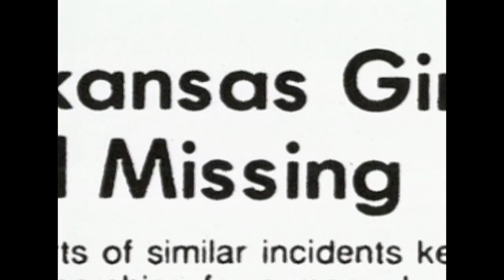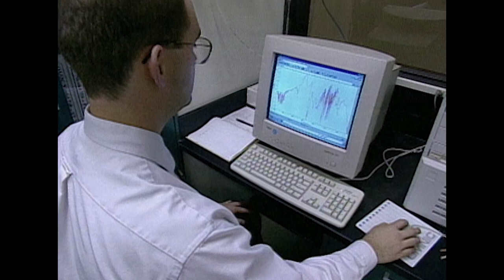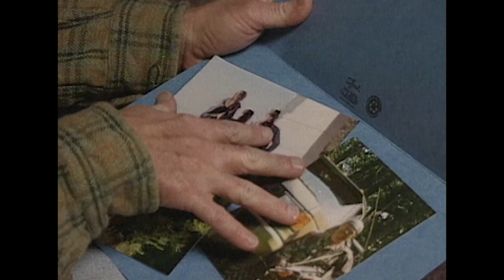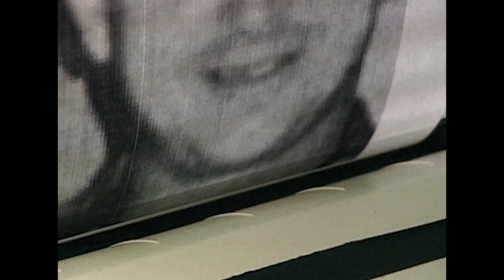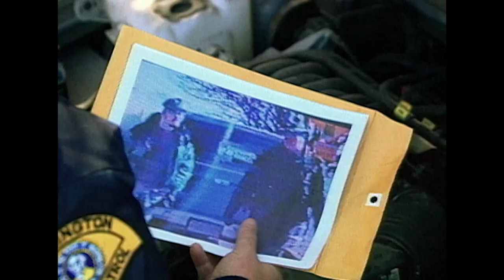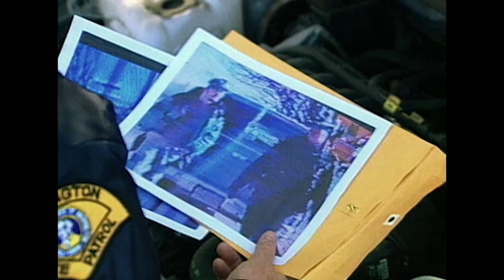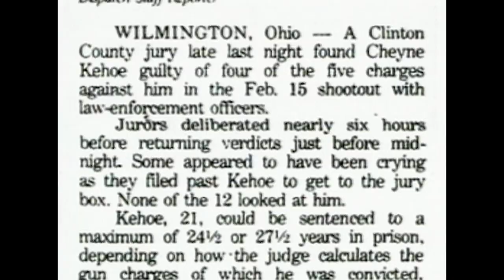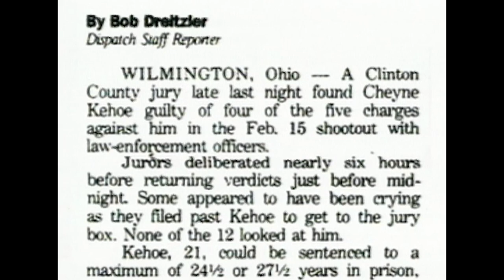Terrorisme Domestique : Des Frères Suprémacistes Tuent Sans Répit | Dossiers FBI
Deux frères attirent l'attention de tout un pays lorsqu'ils apparaissent dans une video en train de tirer sur des agents d'État, ainsi que locaux à Wilmington, dans l'Ohio. Les frères s'échappèrent et quittèrent l'État. Sauf que lorsqu'une famille est retrouvée morte dans l'Arkansas, les crimes se révèlent faire partie d'un bien plus grand cercle de violence qui ont défini une toute nouvelle sorte de terrorisme domestique. Le FBI lancent alors leur chasse a l'homme pour retrouver Chevie Kehoe et son frère.

Série: Dossiers FBI, Saison 2, Épisode 16 (Deadly Mission)